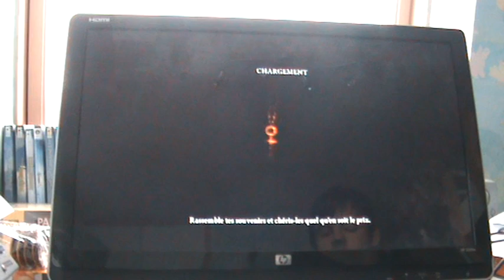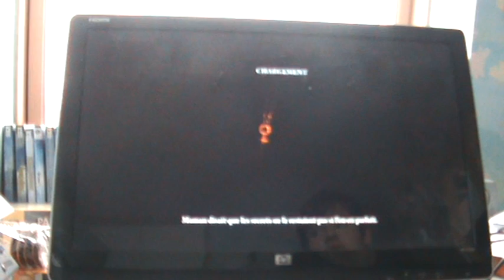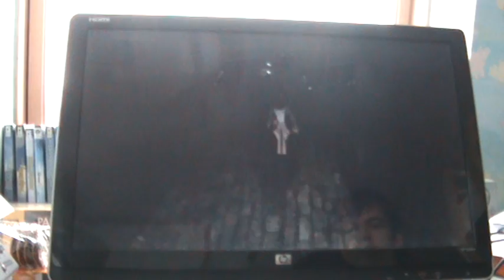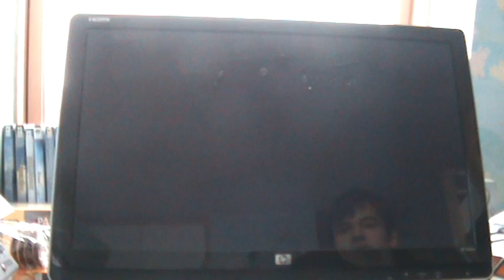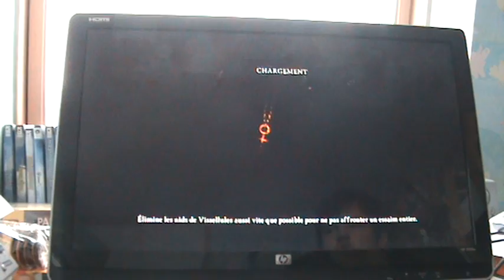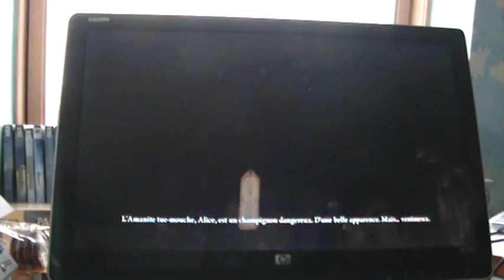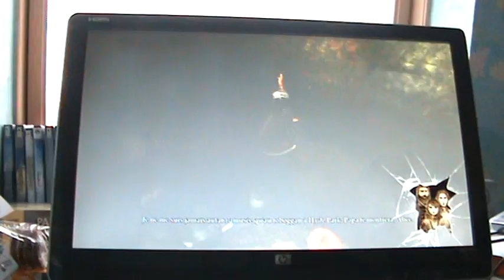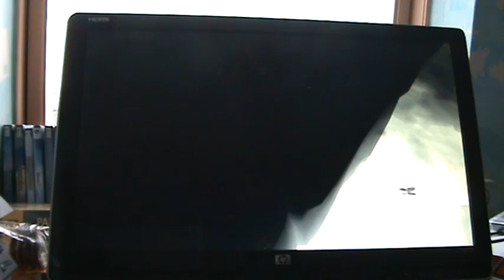Alice retour au pays de la folie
Super jeu, mais malheureusement unique... Vidéo numéro 2